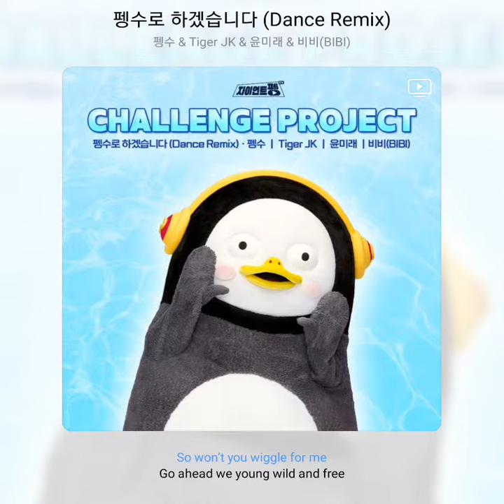펭수, Tiger JK, 윤미래, 비비 - 펭수로 하겠습니다 (Dance Remix)